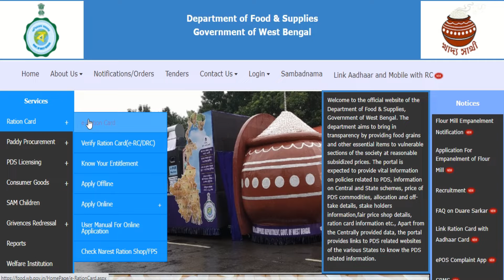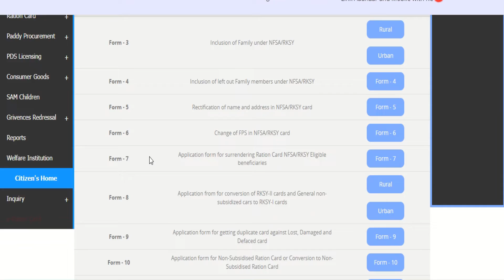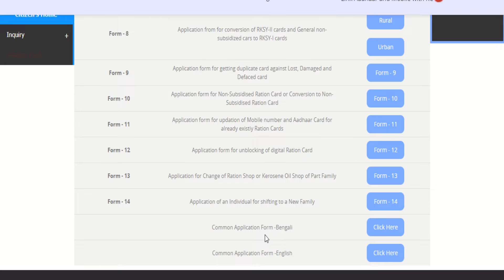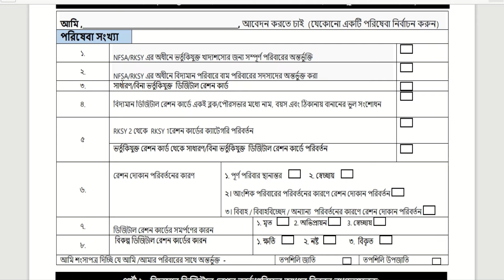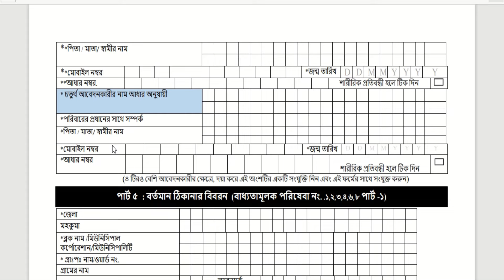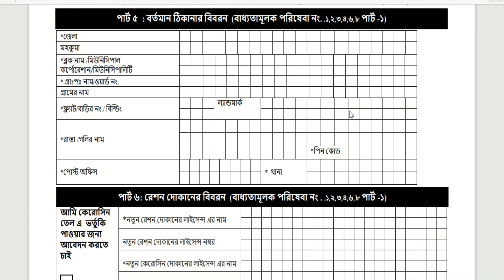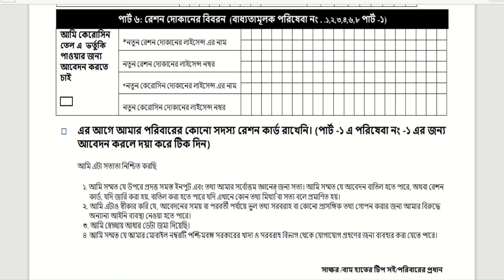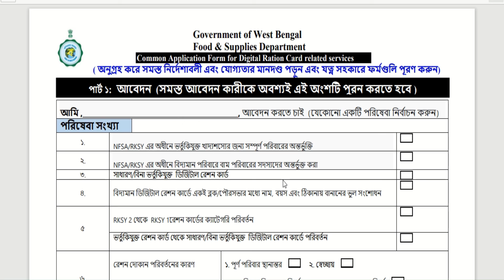Common Application Form Fill Up for Digital Ration Card Services in WB | Ration Card New Form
Welcome to this Education Platform. In the time of technological superiority knowledge is an important aspect of our daily life. For this reason the channel 'Sankalpa' is dedicated to
This Channel is also for about competitive Exams. | General Studies for All Competitive Exams | WBPSC Exams | SSC CGL | WBCS Preliminary | Rail |